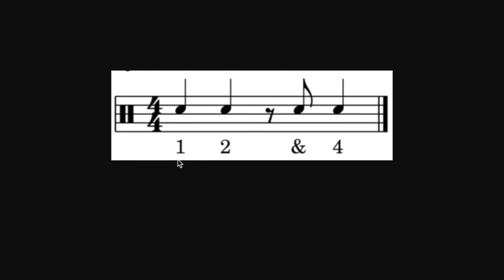Rest Example 4